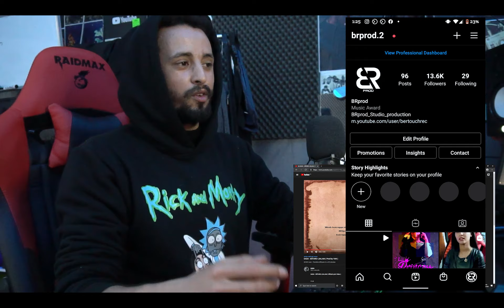DADA - BÂTARD L3ALAM - CLASH 7LIWA (Reaction)